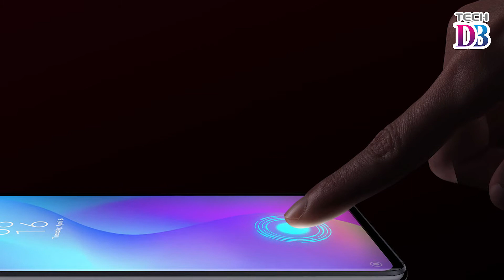Redmi K20 I Redmi K20 Pro I Gaming Phone | 2019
Xiaomi Redmi K20
• Triple (48MP + 13MP + 8MP);20MP (Pop-Up)
• 4000mAh capacity
• Dual, Nano-SIM sim configuration
• 6.39 inches screen size
• Qualcomm SDM730 Snapdragon 730 cpu
• Android v9.0 (Pie) operating system
• 6GB ram
• 64GB internal

• 4000 mAh capacity
• 6.39 inches screen size
• Qualcomm Snapdragon 855 cpu
• 6GB ram
• 128GB internal